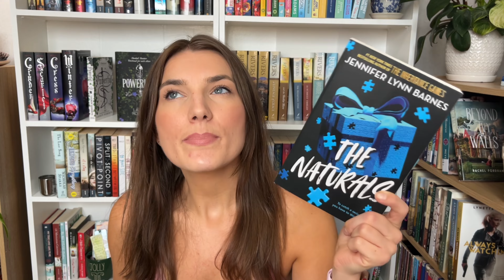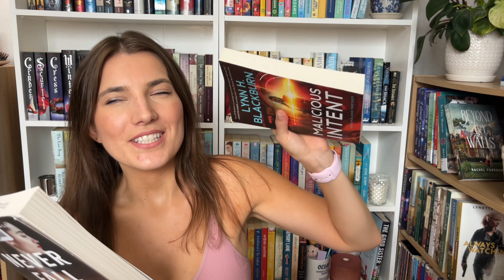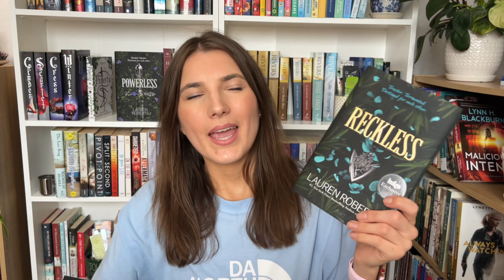JULY WRAP UP✨🌷📚popular ya books, clean romance, Christian fiction!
here are all the books I read in July! I read 15 books in July!

Books mentioned:
00:00 - 5 stars
The Naturals series by Jennifer Lynn Barnes
Never Fall Again by Lynn H. Blackburn
Malicious Intent by Lynn H. Blackburn
Captured in Frame by Laura Thomas
Powerless by Lauren Roberts
The Next Worst Thing by Sara Jane Woodley
12:50 - 4 stars
Reckless by Lauren Roberts
The Blonde Identity by Ally Carter
Fairest of Heart by Karen Witemeyer
17:38 - 3 stars
The Right Worst Match by Sara Jane Woodley
The Last Sin Eater by Francine Rivers
Ruthless Vows by Rebecca Ross
The Real Fake Fiancé by Sara Jane Woodley
You Belong with Me by Tari Faris